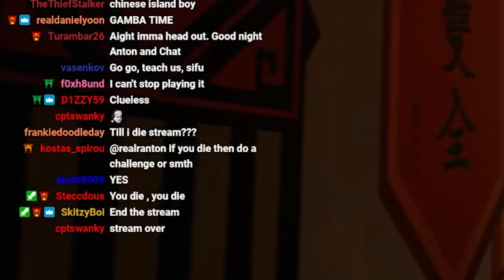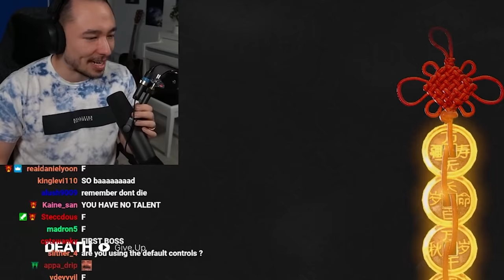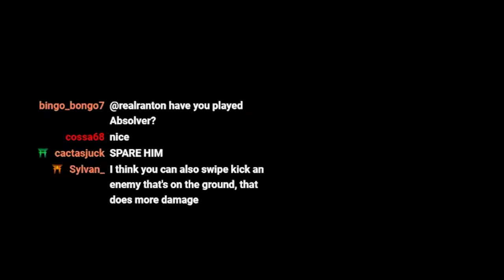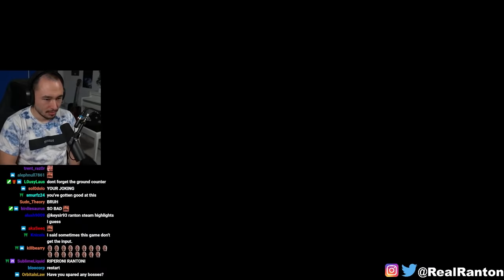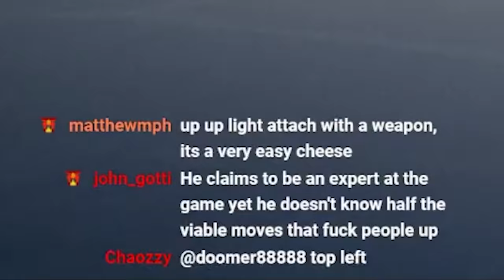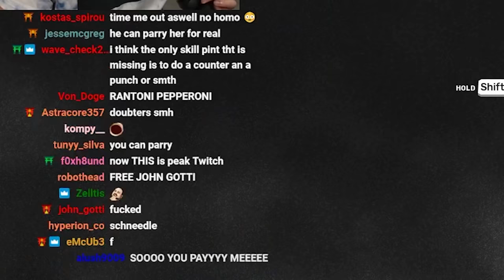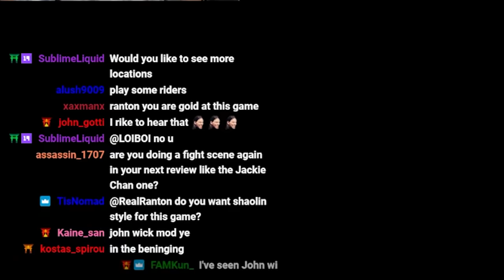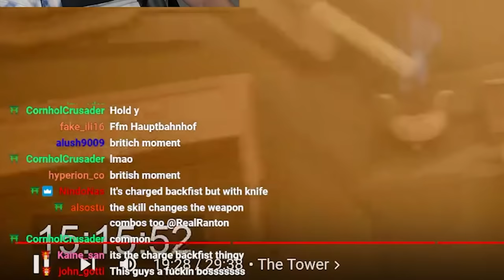I AM A GOD AT SIFU NOW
0:00 in the mood
0:27 this is how a pro does it
2:31 I AM SO GOOD AT THIS GAME
4:19 why am i nervous now
4:57 2nd run Squats
6:52 really patting himself on the back
8:02 important move in Sifu
10:28 staff lady
11:36 PERFECT RUN BABY
12:05 watch a calm man get angry
12:48 2nd run Club
13:45 i shouldn't be surprised, I am a god
14:39 Club Boss Phase 2
15:48 Museum boss is hard
17:55 Anton's method to defeat Kuroki
18:25 he will demonstrate the secret technique
19:18 twitch has something to say
20:17 the Tower is pretty
20:45 shoutout to his family
21:53 this is the tough part
23:01 shots fired from twitch
24:08 SIFU SPEED RUN WR REACTION
25:48 instant kill in sifu hax
27:25 how does he handle the last level
27:52 Sanctuary Boss
28:40 taking lessons from the master